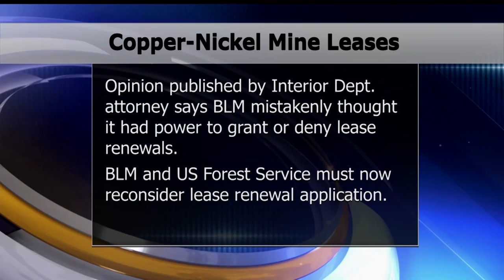Trump Administration Resurrects Effort To Build Copper-Nickel Mine